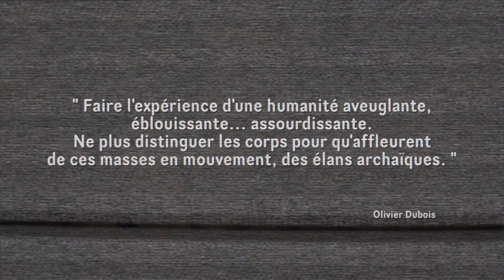Bulles Pop #09 Même elle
Où on voit Elle et Lui se questionner grave sur la nudité des comédiens.

Bulles Pop : 50 ans d'histoires de spectacles racontées par Elle et Lui.

Conception, écriture : Claude-Henri Buffard, Jean-Cyril Vadi
Avec : Jean-Cyril Vadi, Chloé Schmutz